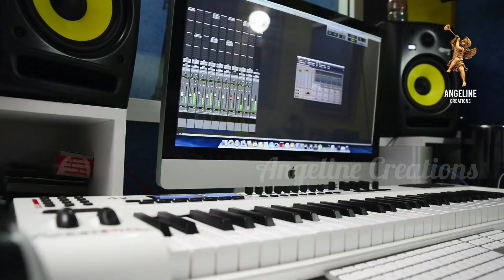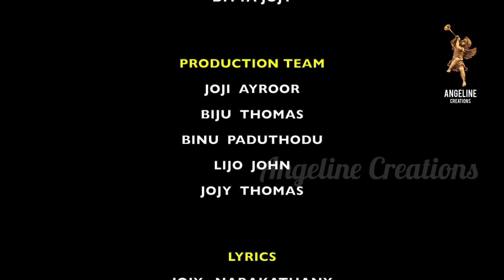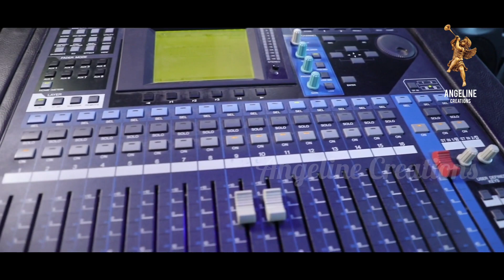Malayalam Christian Songs Collection | Christian Jukebox | Anugraha Raphy | Anna Baby | Super Hits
Anugraha Raphy and Anna Baby are two well known singers in Christian Devotional industry and this video includes 2 back to back Christian melodies sung by them which is composed by George Mathew Cheriyathh and Jojy Narakathany respectively. Both the songs are penned by Jojy Narakathany, orchestration being done by V. J Pratheesh and Pradeep Tom. Both songs are being recorded in Geetham Digital Studio, Kochi.